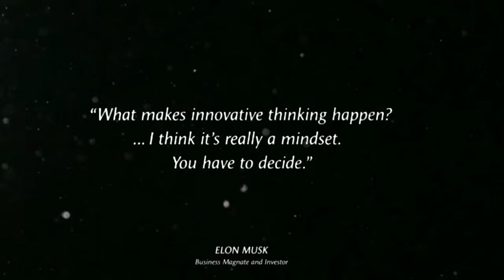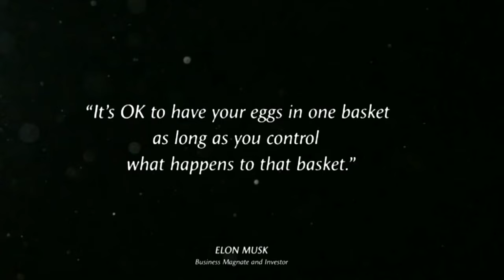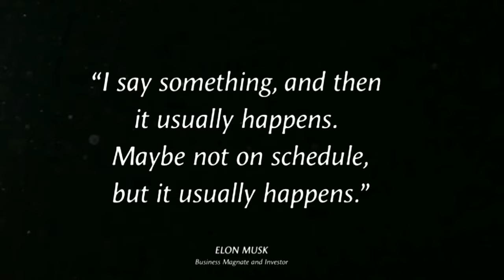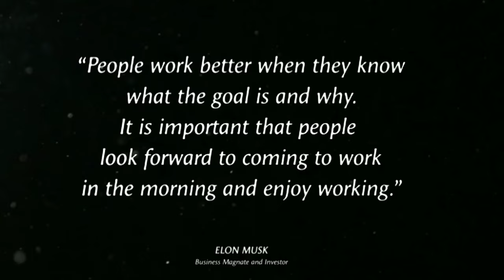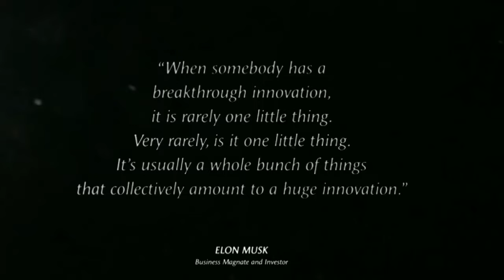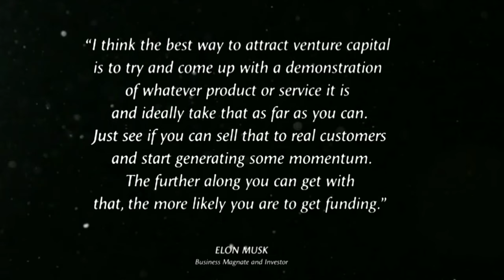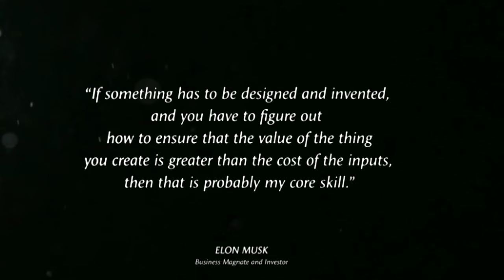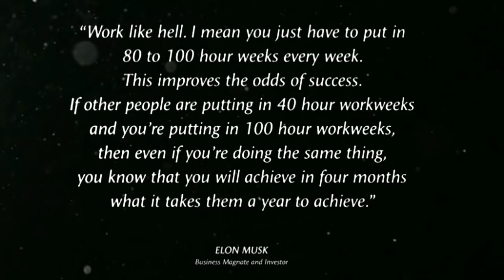Elon musk" How To be a Rich & Successful in life ( life changing quotes)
Elon Reeve Musk is a business magnate and investor. He is the founder, CEO, and Chief Engineer at SpaceX. Angel investor, CEO, and Product Architect of Tesla, Inc. Founder of The Boring Company and co-founder of Neuralink and OpenAI.

Background music 🎵
 :- YouTube library
     And Graphics